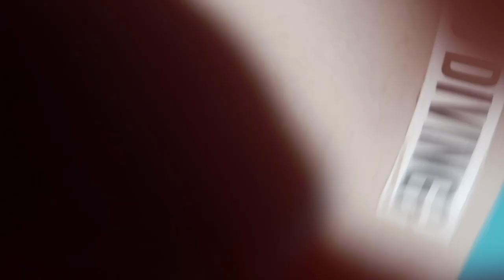WE BROKE OUR CAMERA AT CHURCH CAMP // VLOG 18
We got to lead worship at TWO camps this summer and they were both AWESOME! We may be down one vlog camera... but it was worth it. :)